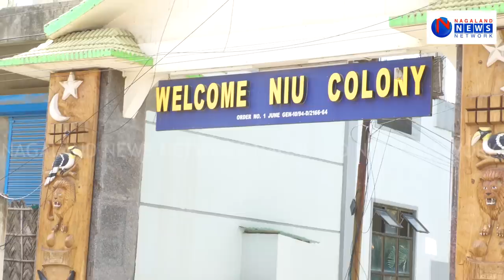DELIVERY TRUCK DRIVER KIDNAPPED FROM NAGA COLONY, BURMA CAMP BY UNKNOWN MISCREANTS, RELEASED